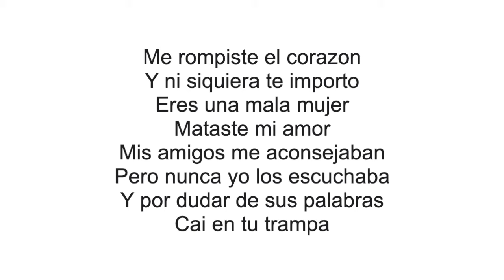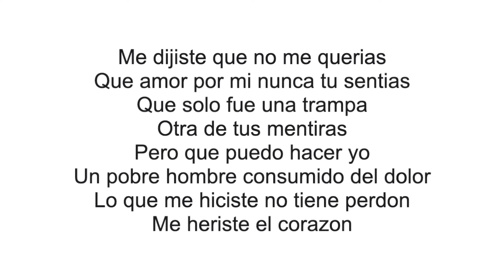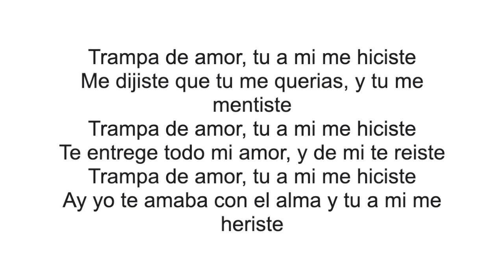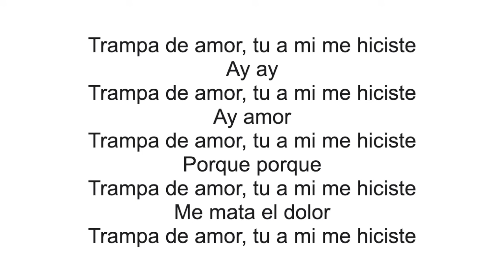Aventura - Trampa de amor letra